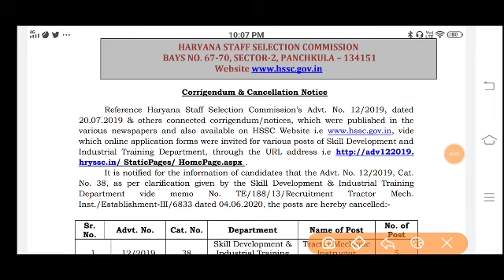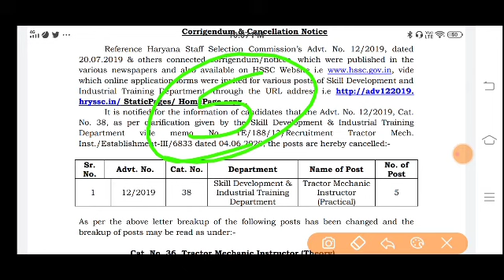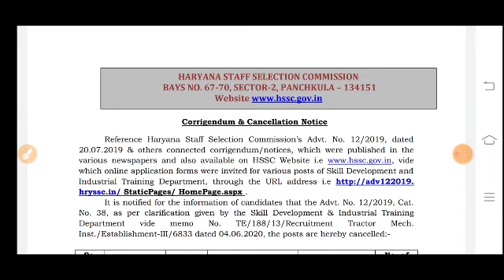HSSC Bharti cancellation Notice | HSSC Cancellation New Notice | HSSC नया नोटिस आया